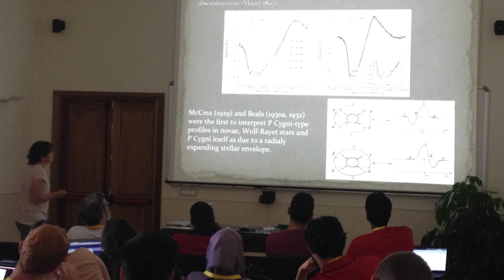ევგენი ხარაძის ეროვნული ასტროფიზიკური ობსერვატორიის ახალგაზრდა მკვლევარი სოფიო ბერაძე